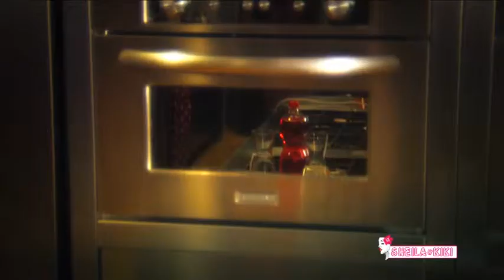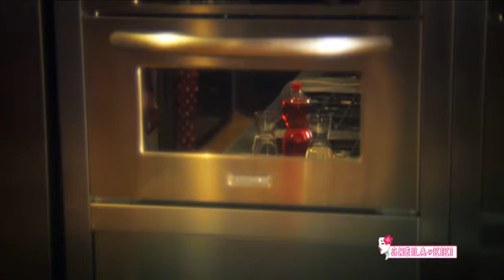SLACCIAMI IL GREMBIULE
il secondo video di Sheila e Kiki
Sheila e Kiki (tratto dal cd "Maids Do It Better", Dollswhip) parole e musica: Giovanni Caviezel Calicanto Edizioni prodotto da Giovanni Caviezel e Barbara Villa per Dollswhip registrato presso Dollswhip Art Factory Recording Studio, Milano VIDEO Art Direction: Barbara Villa Storyboard: Giovanni Caviezel e Barbara Villa Riprese: Andrea Bottini, Diego Alberghini, Marco Ostinelli Montaggio: Lorenzo Luca Make Up: Tiziana Romano, Barbara Villa Gioielli: Airoldi Abiti: Baci & Abbracci Location: Teatro7, Milano un grazie particolare a Camilla Pederoda, Maria Barbato, Mr Cuba